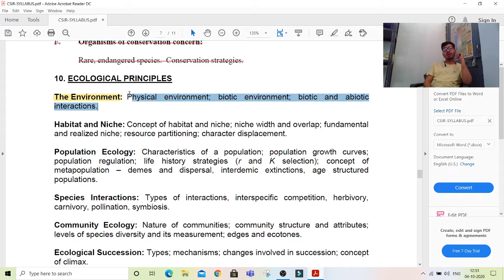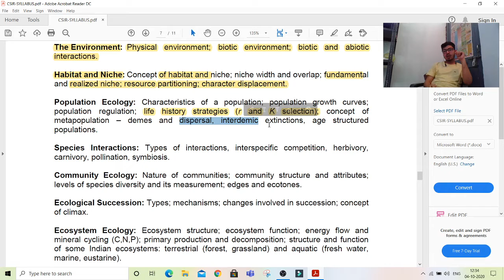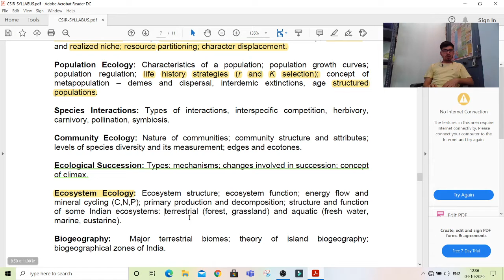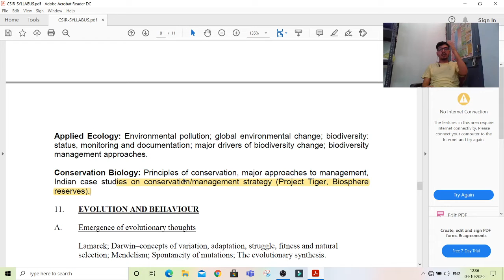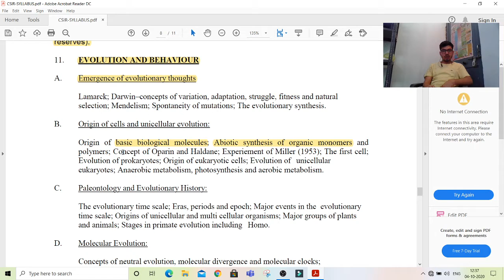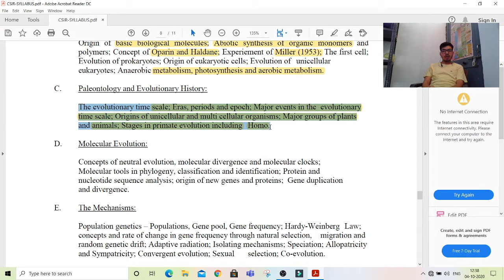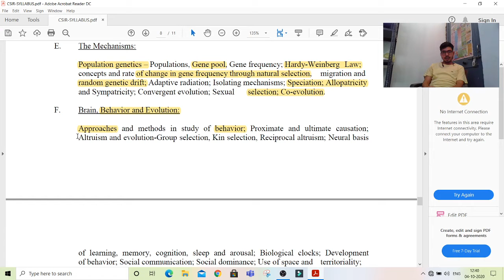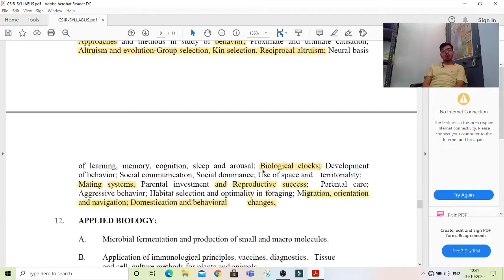Expected topic for CSIR-UGC JRF- #2020+ CSIR Unit-wise Explanation PART-@ 6